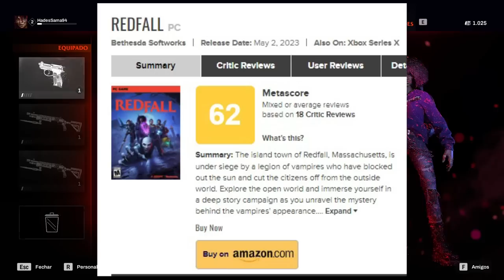Redfall é uma GRANDE DECEPÇÃO! E está bem Z0ADO!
Redfall realmente não é um jogo bom

➤ PSN: hadessama94